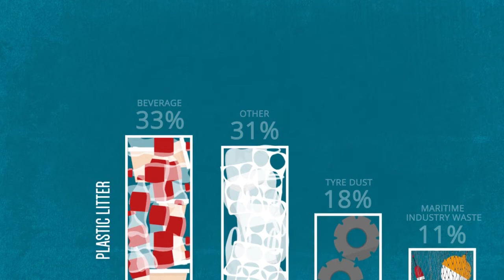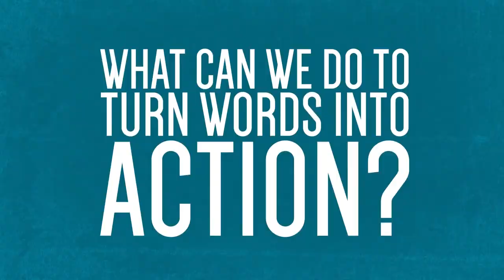¿Cómo está combatiendo Australia el problema de los residuos marinos? (SUBS CAST)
En este vídeo de Boomerang Alliance se puede comprobar la seriedad con la que en Australia se toman el problema de la contaminación marina y qué herramientas están poniendo en marcha para erradicarla, incluyendo el Sistema de Depósito para envases.